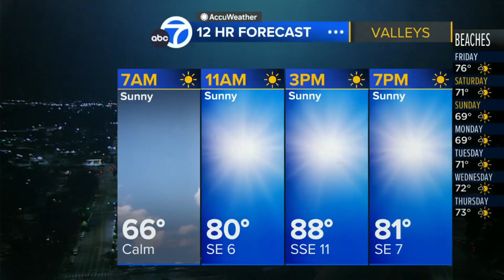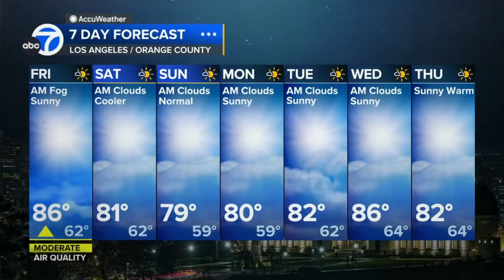Leslie Lopez 🐐 predicts California to cool off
Meteorologist, Leslie Lopez says the heat wave is over and most of southern California will cool off with the exception of Palm Springs who remains under an excessive heat watch.